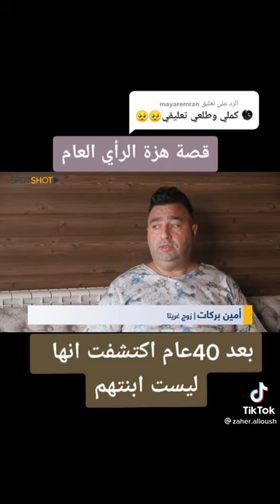بعد ٤٠ عام اكتشفت انها ليست ابتهم